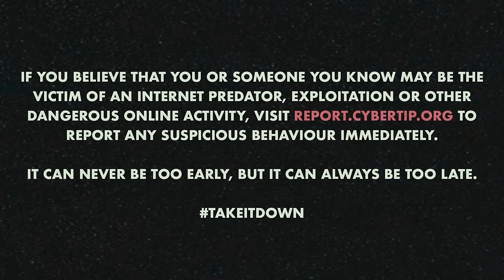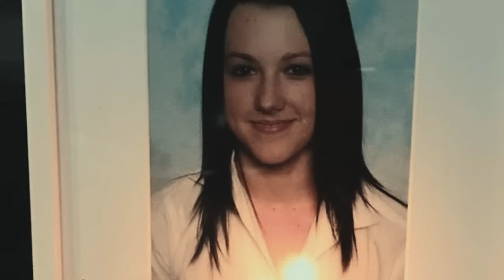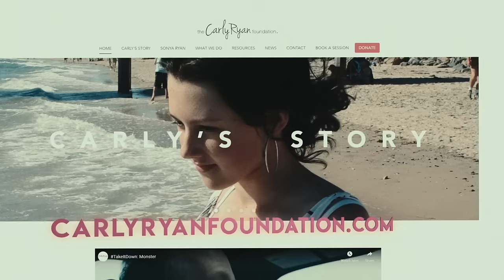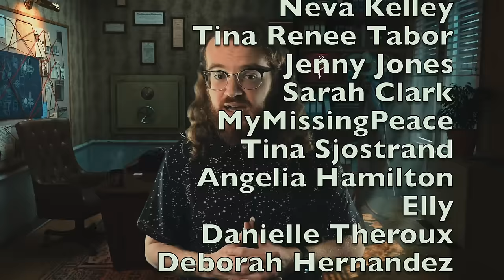Stirling Teen Disappears, Cops Find This | Carly Ryan | True Crime Documentary 2024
Carly Ryan, from Stirling, South Australia, fell head-over-heels for her boyfriend, Brandon Kane. Investigators say that Brandon had a few dark secrets that Carly was blissfully unaware of. Detectives would learn that things would take a dark turn when Carly failed to return home from a night out with friends.

She’d been acting somewhat strange in the moments before leaving that day, repeatedly asking her mother for hugs. It seems almost like she knew something was wrong, but she was powerless to stop it. Carly’s mother certainly felt that something was a bit off that evening, but she could’ve never imagined just how terrifying things were about to become. Well… its a scary mystery.

Chapters:
00:00 Beginning
06:22 Brandon Kane
08:51 The Birthday Party
12:23 The Crime
14:04 To Catch a Predator